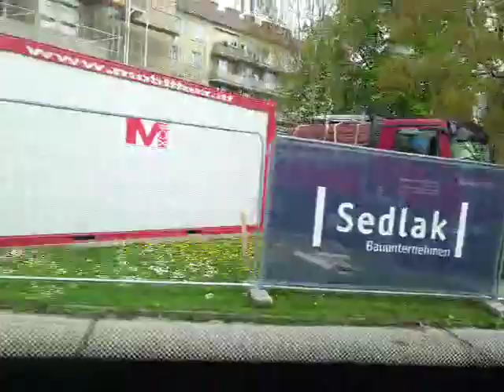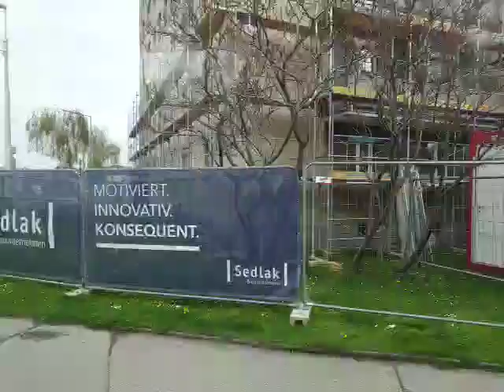schienenersatzverkehr Richtung loosdorf fährt um 11:40 ab von sanktpölten Hauptbahnhof busterminal Y